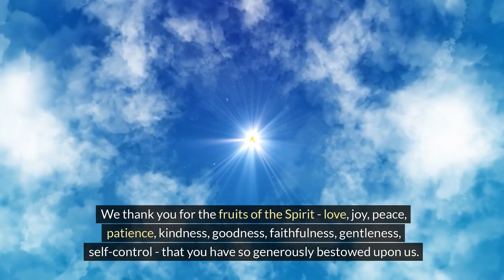Prayer: Fruits of The Holy Spirit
Thanking Almighty God For The Holy Spirit And For The Fruits of The Holy Spirit